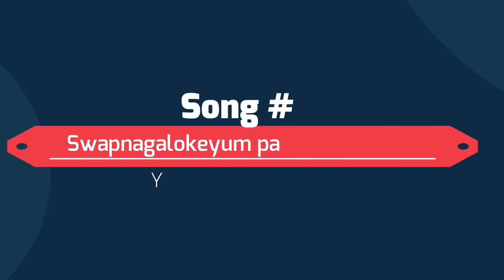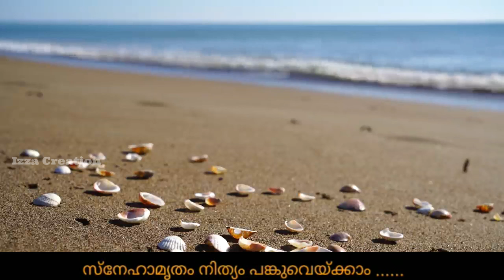സ്വപ്നങ്ങളൊക്കെയും പങ്കുവെയ്ക്കാം with Lyrics | song 1 | യേശുദാസ് | Yoosuf K.P ,Punnakkal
Lyricist: പി ഭാസ്ക്കരൻ
Singer:  യേശുദാസ്
Film  : കാണാൻ കൊതിച്ച്

സ്വപ്നങ്ങളൊക്കെയും പങ്കുവെയ്ക്കാം  ദുഖഭാരങ്ങളും പങ്കുവെയ്ക്കാം  സ്വപ്നങ്ങളൊക്കെയും പങ്കുവെയ്ക്കാം  ദുഖഭാരങ്ങളും പങ്കുവെയ്ക്കാം - ഇനി സ്വപ്നങ്ങളൊക്കെയും പങ്കുവെയ്ക്കാം  ദുഖഭാരങ്ങളും പങ്കുവെയ്ക്കാം ...
ആശതൻ തേനും നിരാശതൻ കണ്ണീരും ആത്മദാഹങ്ങളും പങ്കുവെയ്ക്കാം - ഇനി സ്വപ്നങ്ങളൊക്കെയും പങ്കുവെയ്ക്കാം
ദുഖഭാരങ്ങളും പങ്കുവെയ്ക്കാം.

കല്പനതൻ കളിത്തോപ്പിൽ പുഷ്പിച്ച പുഷ്പങ്ങളൊക്കെയും പങ്കുവെയ്ക്കാം
ജീവന്റെ ജീവനാം കോവിലിൽ നേദിച്ച സ്നേഹാമൃതം നിത്യം പങ്കുവെയ്ക്കാം - ഇനി സ്വപ്നങ്ങളൊക്കെയും പങ്കുവെയ്ക്കാം
ദുഖഭാരങ്ങളും പങ്കുവെയ്ക്കാം

സങ്കല്പ കേദാരഭൂവിൽ വിളയുന്ന പൊൻകതിരൊക്കെയും
പങ്കുവെയ്ക്കാം.
കർമ്മപ്രപഞ്ചത്തിൻ ജീവിതയാത്രയിൽ നമ്മളേ നമ്മൾക്കായ് പങ്കുവെയ്ക്കാം - ഇനി സ്വപ്നങ്ങളൊക്കെയും പങ്കുവെയ്ക്കാം.
ദുഖഭാരങ്ങളും പങ്കുവെയ്ക്കാം
ആശതൻ തേനും  നിരാശതൻ കണ്ണീരും ആത്മദാഹങ്ങളും പങ്കുവെയ്ക്കാം
ഇനി സ്വപ്നങ്ങളൊക്കെയും പങ്കുവെയ്ക്കാം...
ദുഖഭാരങ്ങളും പങ്കുവെയ്ക്കാം .